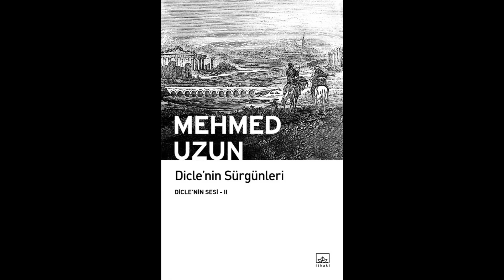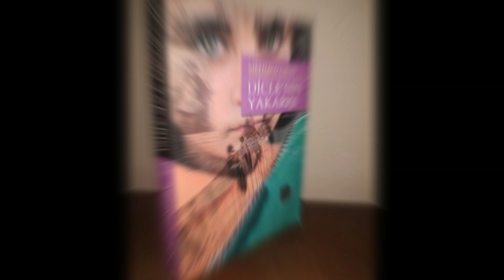Toprağın Sesini Dinleyin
Edebiyat Sohbetleri:
Dicle'nin Yakarışı-Diclenin Sesi I (Mehmed Uzun)
Tanzer Güller anlatıyor